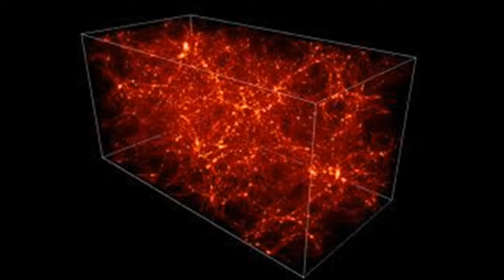Cosmic Mystery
Artefact - Ambience - Cosmic Mystery
It is a new piece of music from incoming new album Ambience .